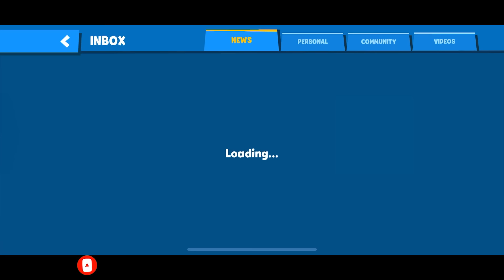Playing EDNA continuously for 24 hours | zooba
Music:- Intro: ( oh lawd)  Dj Suede x Lil Hank Williams Remix
-App Edit : Adobe Premiere Pro